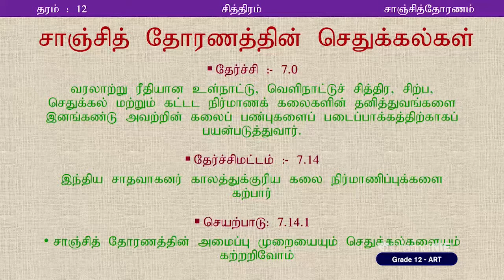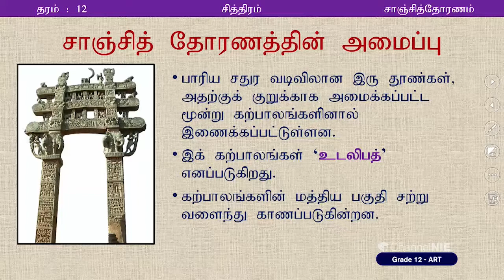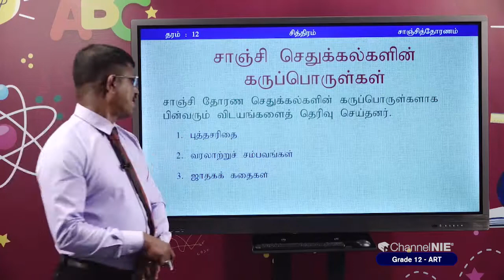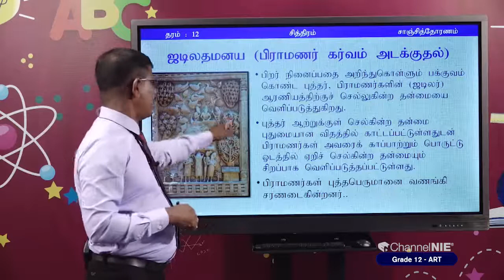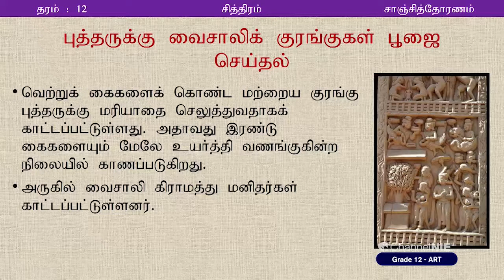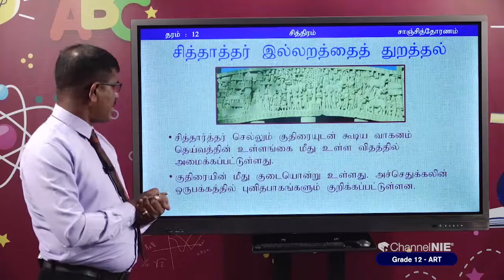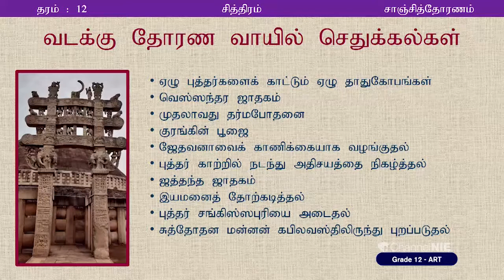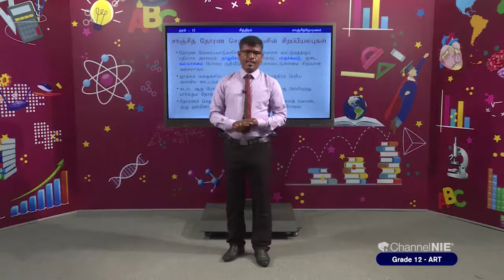A/L - Art (சித்திரக் கலை) தரம் 12 - P 06